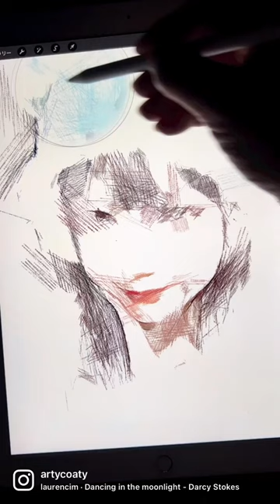This portrait is actually a collection of straight lines!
Hey guys! This time, I drew woman.

◆ Art supplies
・Colored pencil: Apple pencil (Pencil brush B6）
・App: Procreate (Apple-iPad Pro)
・Paper: White screen